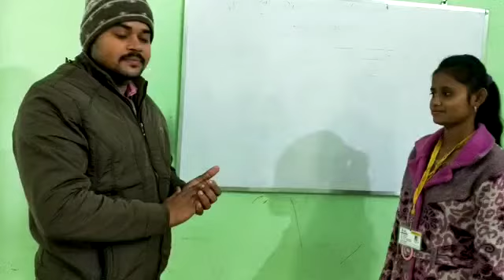Learner's Feedback about “Kushal Yuva Program”_KYP02030056_Kiran Kumari